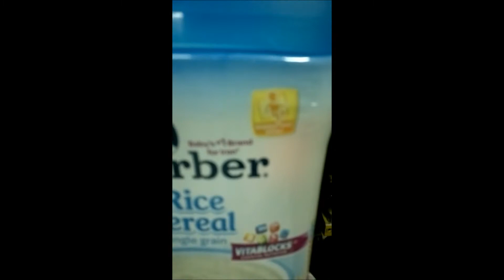Jolie An dam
Jolie được 4m20d, má Tường đút mở hàng.